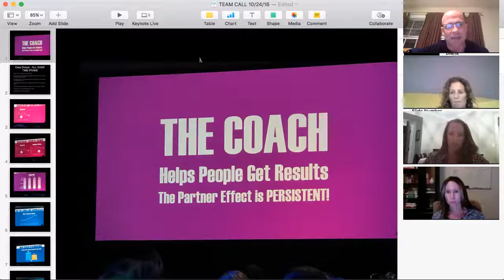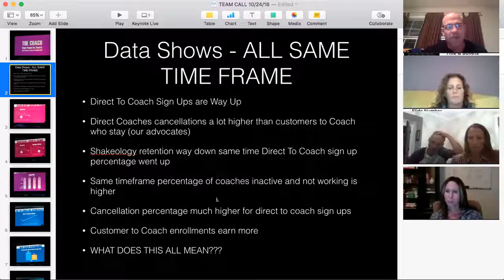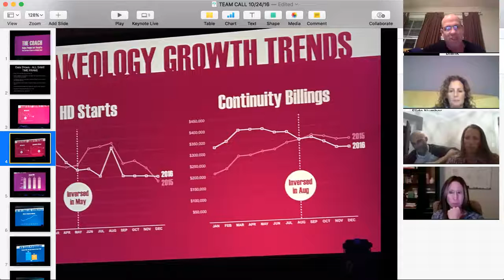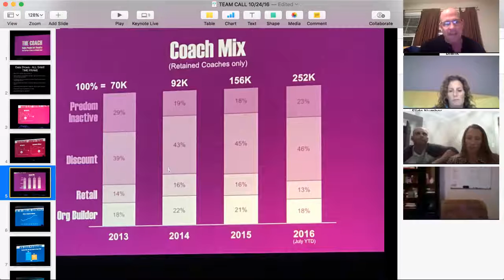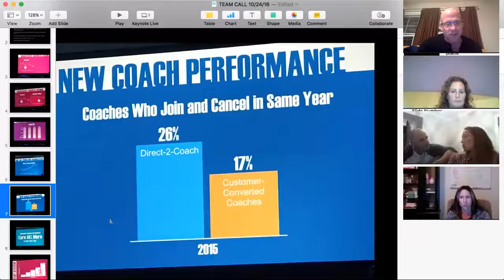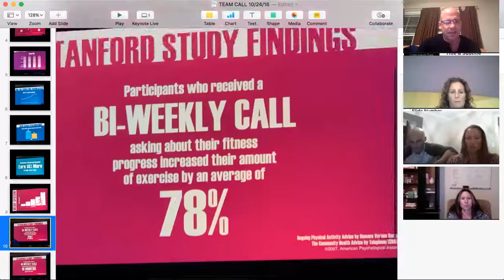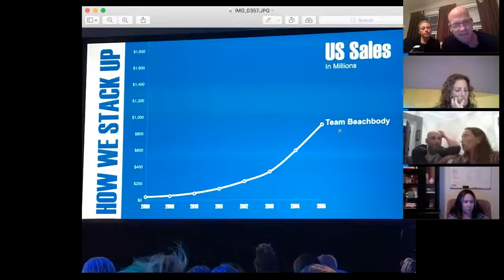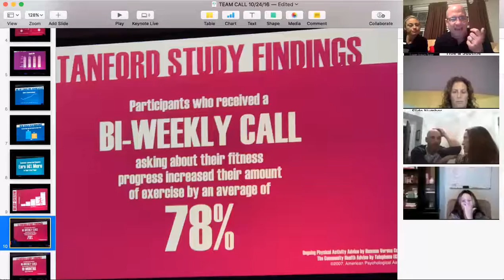Diamond Mastermind - Back To Basics October 27, 2016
David Atkins

In this video I share our Diamond Mastermind Call on getting back to basics.